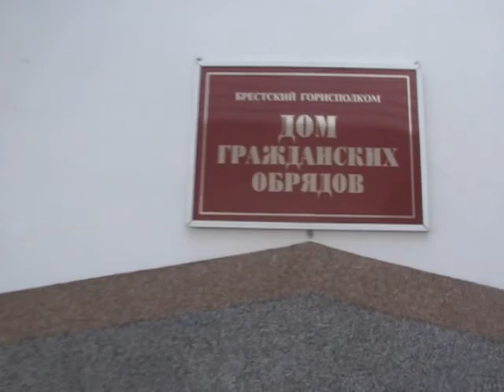Білорусь очима українця: класичне весілля і любителі креативу